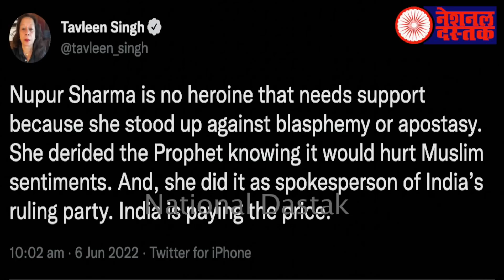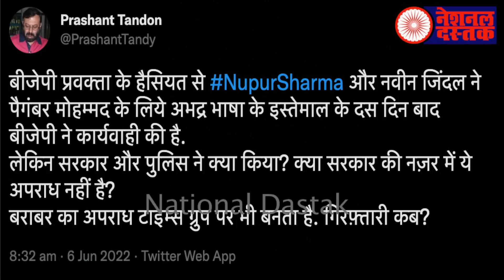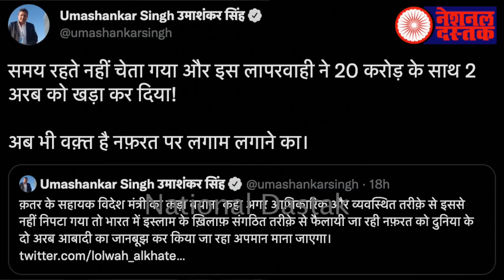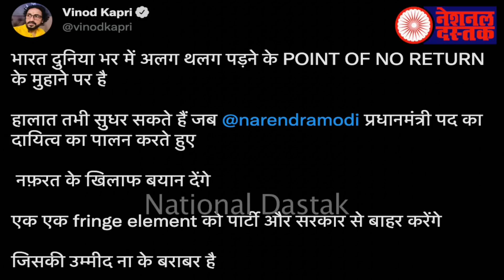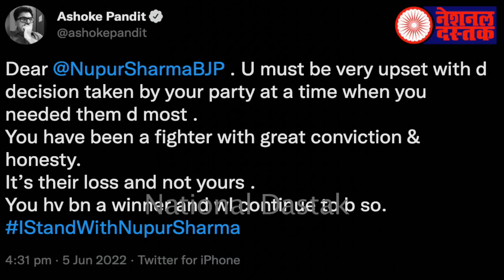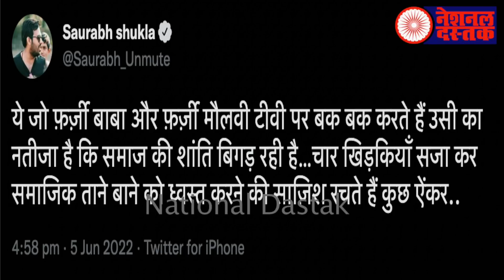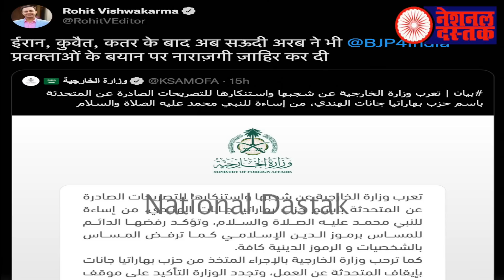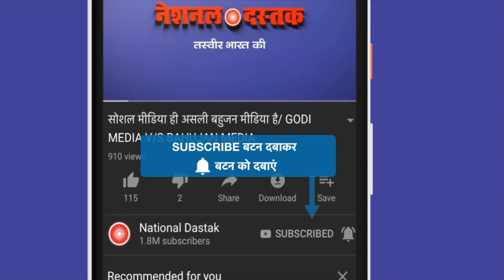क्यों भारत का नाम हुआ खराब ?/SHAMBHU ON NUPUR AND NAVEEN AND BJP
Reporter-SHAMBHU KUMAR
Editor-FAISAL
Camera person-